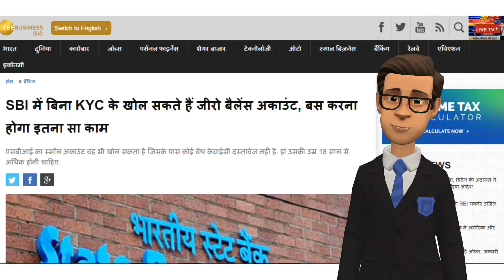OPEN ACCOUNT WITHOUT ANY KYC DOCUMENTS | SBI SMALL ZERO BALANCE ACCOUNT